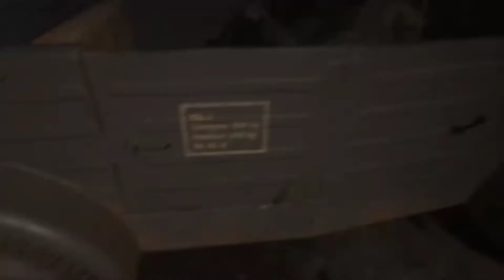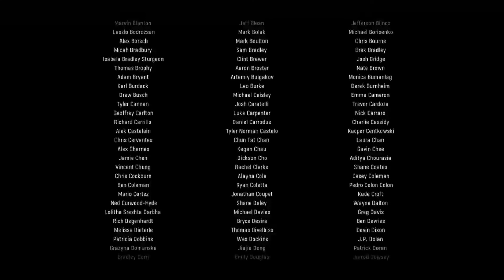CALL OF DUTY VANGUARD - FINAL !!! (COMENTADO Y RESUMIDO)